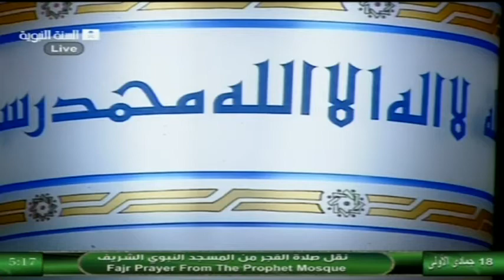March 30, 2013 ~ Madeenah Fajr led by Sheikh Thubayty